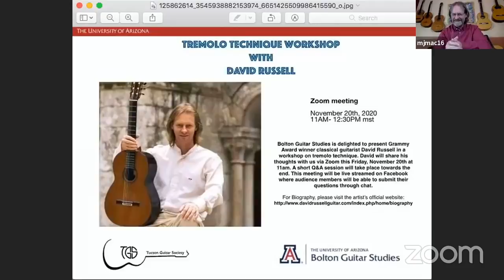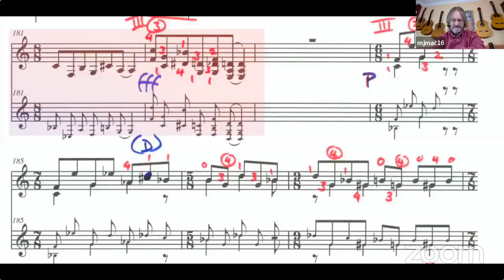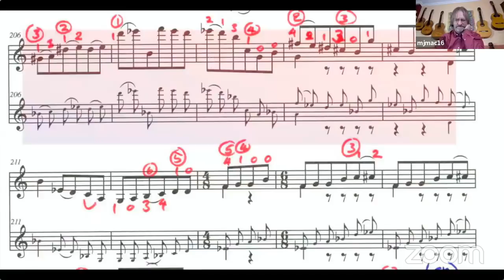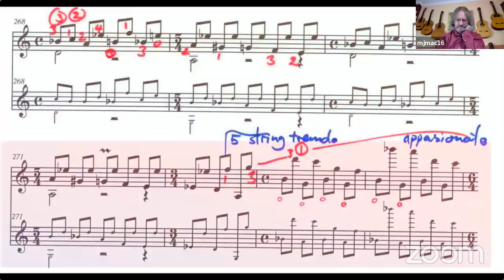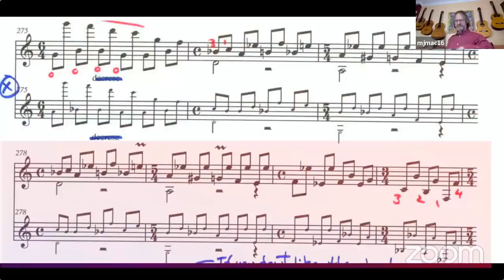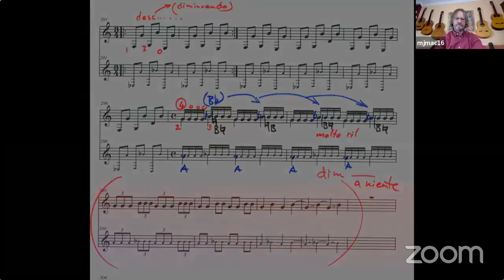13. David Russell - Workshop on tremolo technique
Bolton Guitar Studies is delighted to present Grammy award winner classical guitarist David Russell in a workshop on tremolo technique. David shared his thoughts via Zoom with the members of the Bolton Guitar Studies and the Tucson community. There is a short Q&A session towards the end.